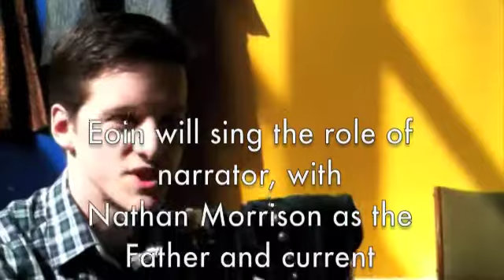Looking forward to European Opera Days 2012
European Opera Days 2012 will take place in the Merrion hotel, Dublin's finest address! Opera Theatre Company will produce Bach's Coffee Cantata at 7.30pm May 12th and 2.30pm & 6.30pm May 13th. Tickets are free - BUT BOOKED OUT FIFTEEN MINUTES AFTER RELEASE ON MAY 1st!